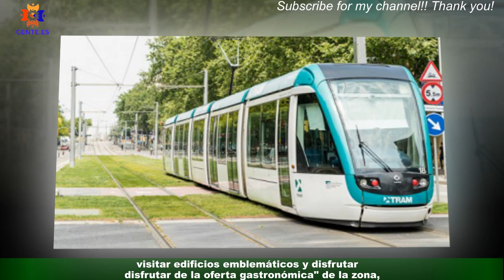Tram y Turisme del Baix Llobregat renuevan acuerdo para impulsar 'La Ruta del Tram'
Tram ha renovado este lunes el acuerdo de colaboración con El Consorci de Turisme del Baix Llobregat,el Consell Comarcal del Baix Llobregat y los municipios de Cornellà de Llobregat,Esplugues de Llobregat, Sant Feliu de Llobregat, Sant Joan Despí y Sant Just Desvern para seguir impulsando la campaña turística 'La Ruta del Tram' en la zona.